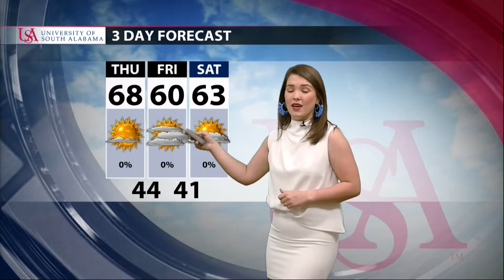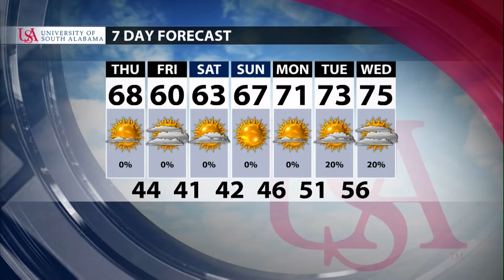Jacelyn Wheat Weather Forecast 3 18 2021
University of South Alabama Atmoscenter 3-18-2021.
May 2022 graduate